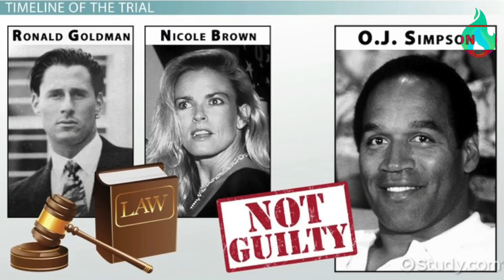Ko je pravi otac Khloe Kardashian?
Ko je pravi otac Khloe Kardashian zaista? Sta vi mislite?